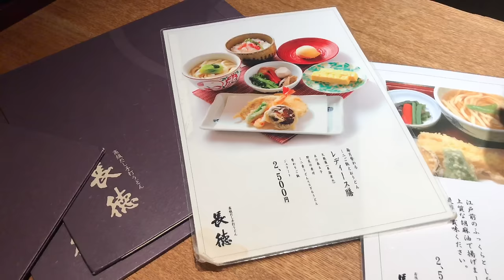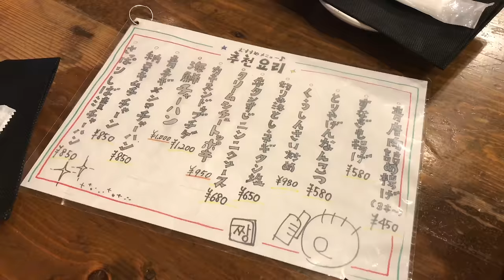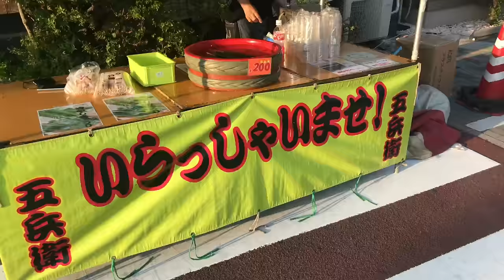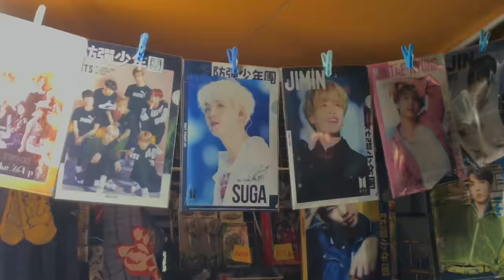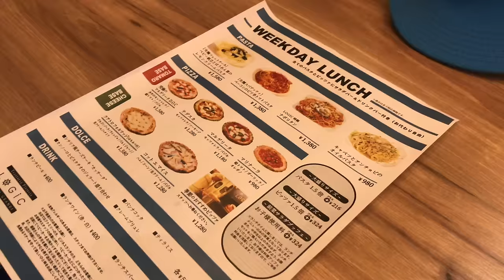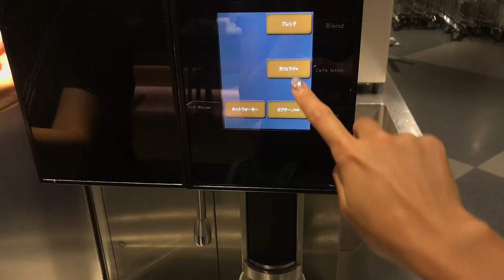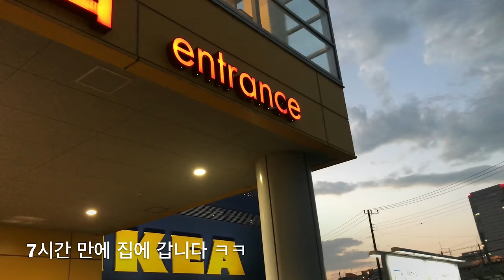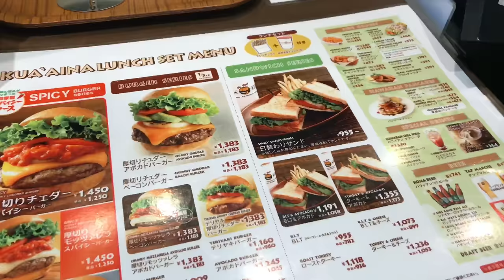도쿄 주부 일상 VLOG :: 여름나기. 마츠리. 불꽃놀이. 오이소박이. 이케아. 韓国人主婦の東京くらし。夏祭り。Japan Tokyo Festival Matsuri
이번 영상은 일본에서 보내는 여름의
여러가지 모습을 담으려고 하다보니
평소보다 조금 길어졌어요~☺️

항상 제 영상을 재밌게 봐주셔서 감사합니다💕
남겨주시는 댓글 하나하나 소중히 읽고있어요😘

한국에 있는 가족들 보여주려고 시작한 채널이
어느새 구독자 7만명을 넘어섰네요~🎉
저의 일상에 함께 해주시는 여러분들이 계셔서
평범한 하루하루가 특별해지는 것 같아요✨
몇 번을 말해도 부족하지만,
매일 매 순간 감사합니다❤️

今回の映像は夏のいろんな風景を
見せようと思って
ちょっと長くなりました☺️

残してくれるコメントもありがたいです😘

韓国にいる家族のために始まった
チャンネルでしたが、
皆さんがいて普通の毎日もキラキラしているようです✨
いくら話してもたりないですけど、
毎日、毎瞬間ありがとうございます❤️